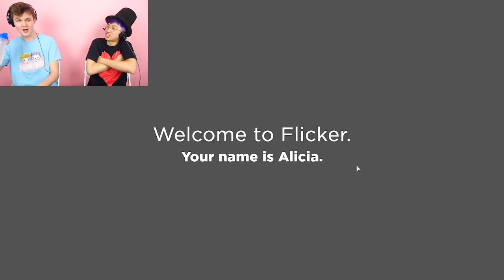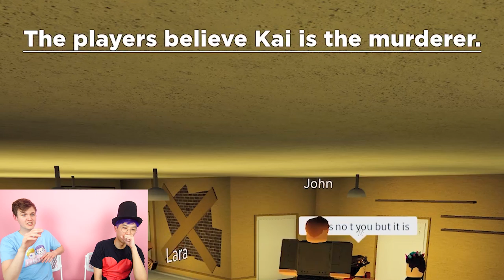Can You Beat This MYSTERIOUS ROBLOX GAME?! (Flicker)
LankyBox plays a mysterious Roblox game called Flicker!